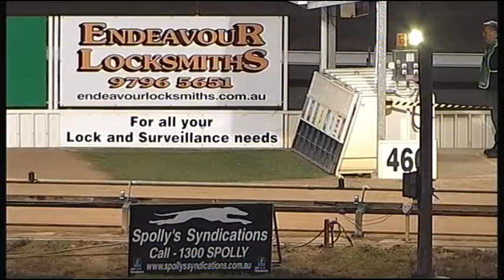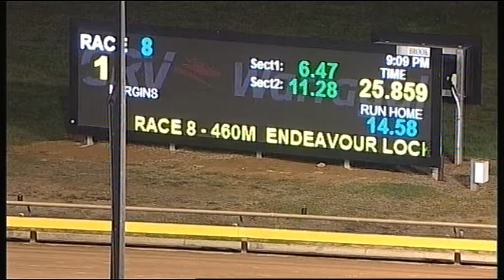WGL TUE 01 MAY 18 R8